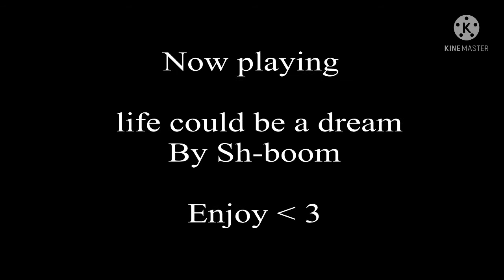This video has 237 amount of views ( no longer in service )